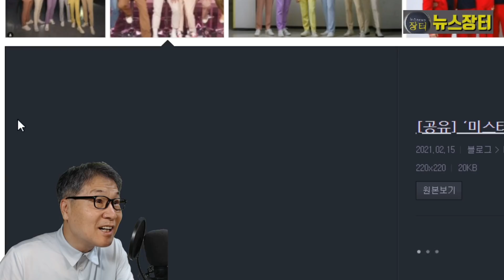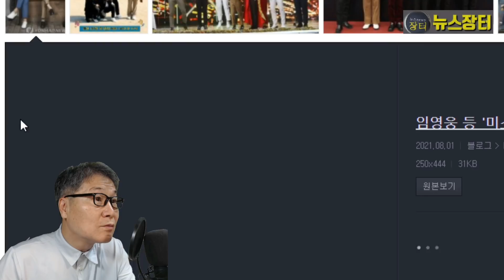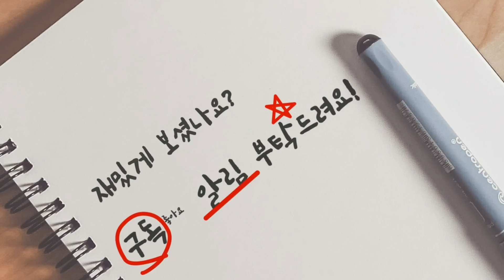미스터트롯 톱6 중 계약만료 후 TV조선 떠날 트롯맨은 누구 누구? 두가지 조건 갖춘 트롯맨은 떠난다! 임영웅 영탁 이찬원 장민호 정동원 김희재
미스터트롯 톱6 중 계약만료를 전후해 타 기획사로 옮길 가능성이 있는 트롯맨은 누구 누구일까? 이를 정리 분석해본다.